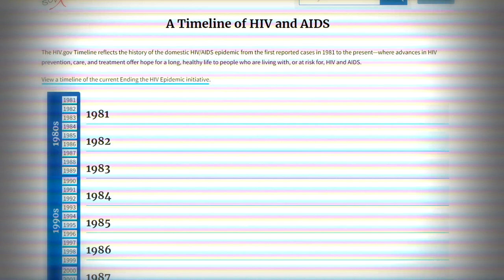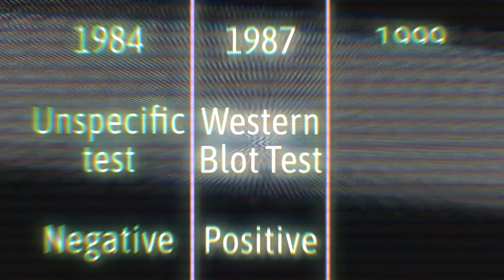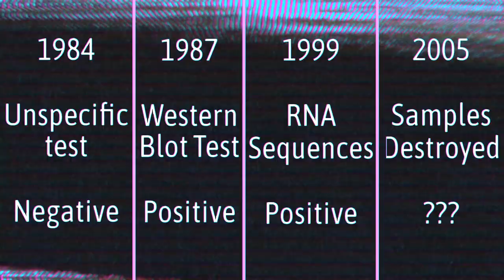The HIV Discrepancy ( True Crime Documentary )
The Hiv / Aids Discrepancy looks to question if the currently accepted narrative is correct. This is not an opinion piece, I am recounting information and allegations. Is the truth darker than what we are being taught?

This short story follows the case of Robert Rayford and Gaetan Dugas.

00:00 - Intro
00:55 - Patient O ( Gaetan Dugas )
02:23 - HIV Explained
03:27 - Robert Rayford
05:15 - Tests
06:26 - How Did he Get it?
07:50 - Who is patient 0?
08:19 - Outro

Music From Amnesia , Soma and the Silent Hill Franchise